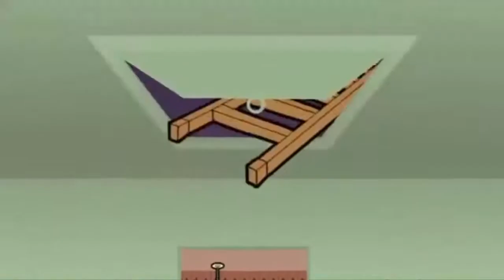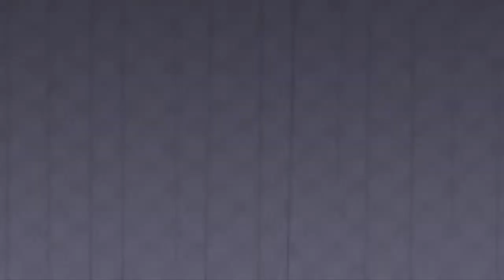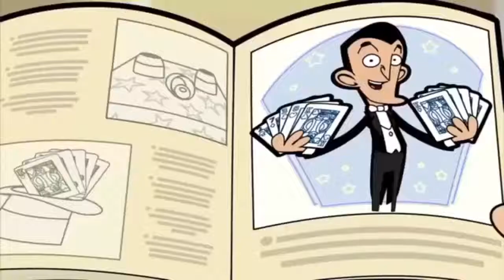Mr Bean Full Episodes ᴴᴰ The Best Cartoons! New Collection 2017 Part 1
00:28 - BEAN IMPROVES CASH MACHINE!!!
10:31 - MR.BEAN IS CHILD!
21:02 - BEAN'S EARS WILL EXPLODE
32:03 - BEAN is a MAGICIAN!!!